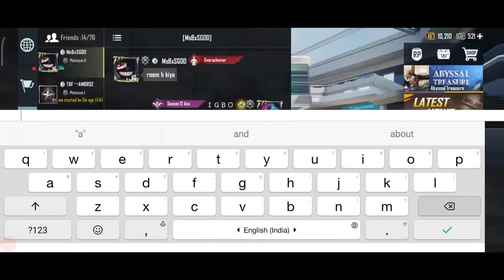TDM CHALLENGE 🔥play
Game Name: IGBO

Iam not a pro player just trying to play well🥰